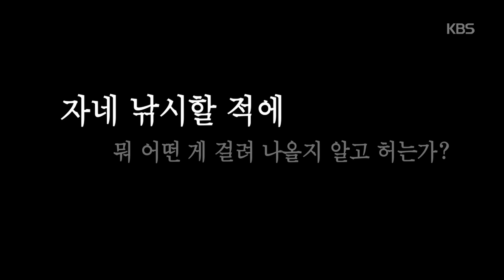슈퍼맨이 돌아왔다 133회 티저 - 세친구네 ㅣ KBS방송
슈퍼맨이 돌아왔다 133회 티저 - 세친구네